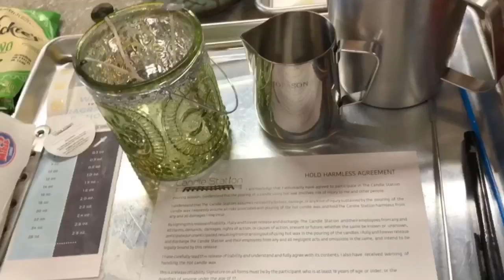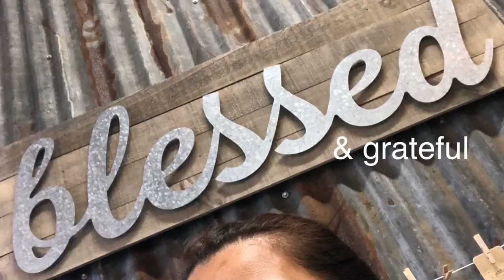TheCandleStation2019 Hcahealthecare EmploymentTax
BATANGANRICBLOODLINE. DivinaSusanRicoBatangan.